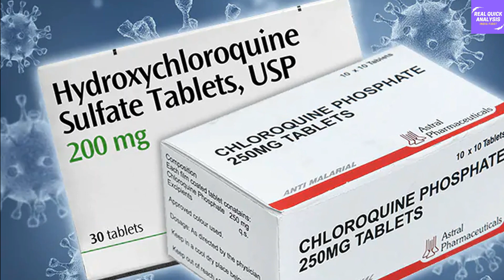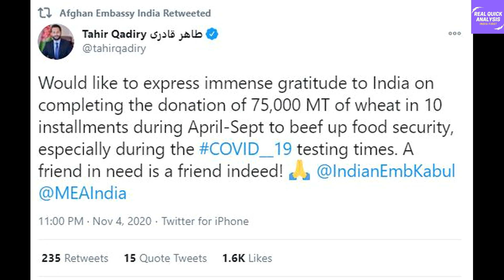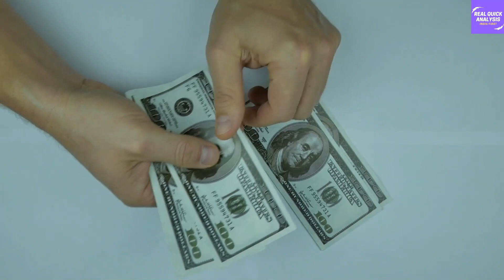Good News - Canada & Afghanistan Thanked India for the First time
References -